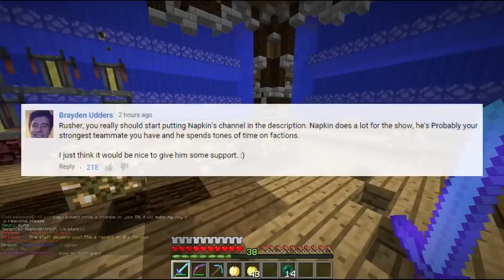Minecraft FACTIONS Server Lets Play - NUKE CANNON BREAKS THEARCHON!! - Ep. 609 ( Minecraft Faction )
Minecraft Factions Server Let's Play Ep 609 - Minecraft Factions is a gamemode where you must learn how to team up with friends and create your very own group or " Faction " and as a team, you attempt to raid and take down other faction groups on your quest to becoming the strongest and richest players on the server. Join TheCampingRusher, Rumblecrumble, MrMitch361, and Mav on TheArchon Server as we learn how to raid, kill, and be successful in this gamemode!

Play Minecraft on my Server! ➜ IP: pvp.thearchon.net OR play.thearchon.net